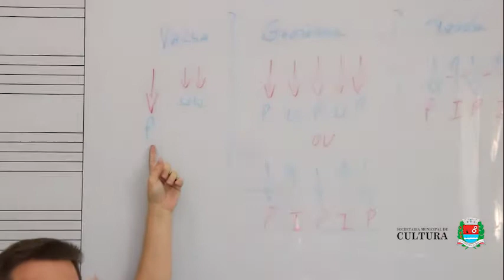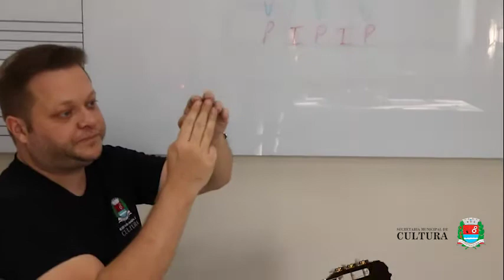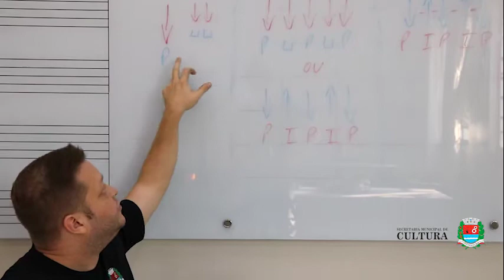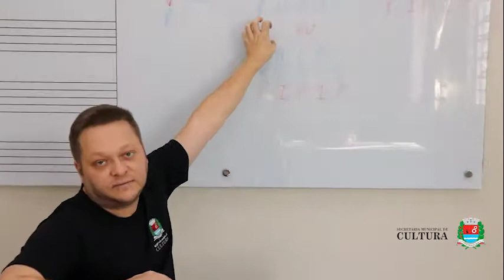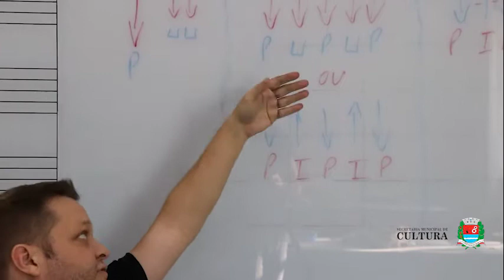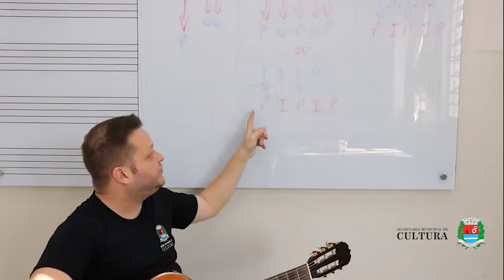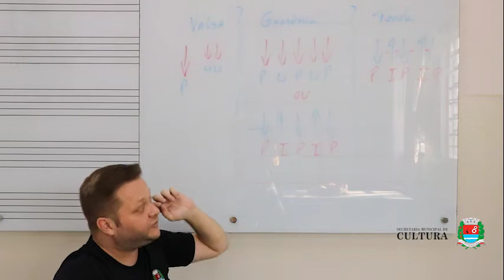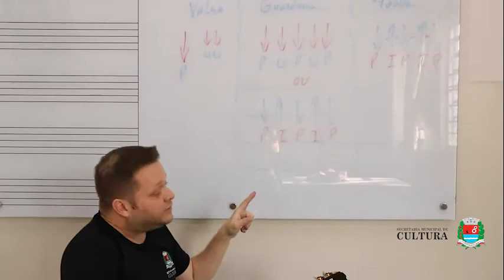Aula de Violão Ritmos